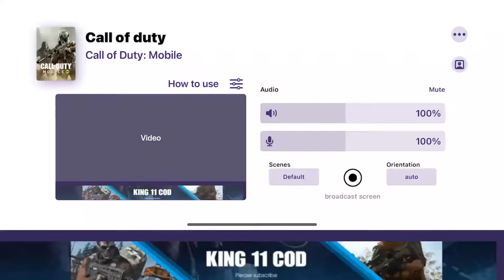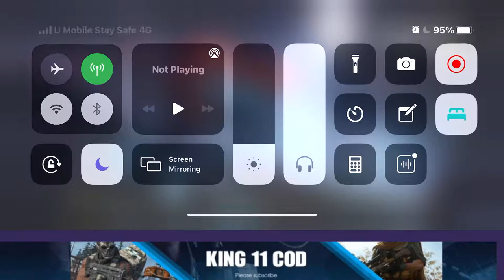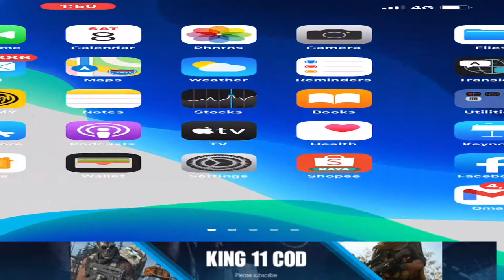Hey there anyone online join me